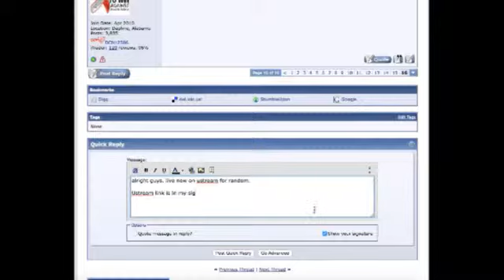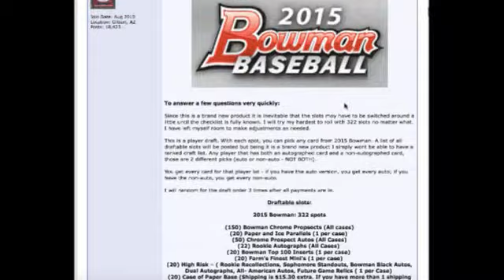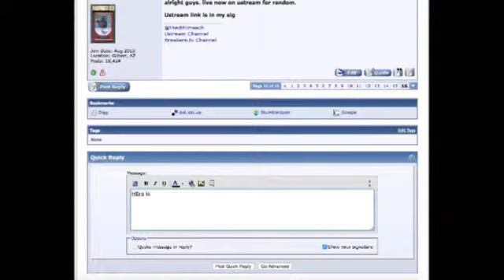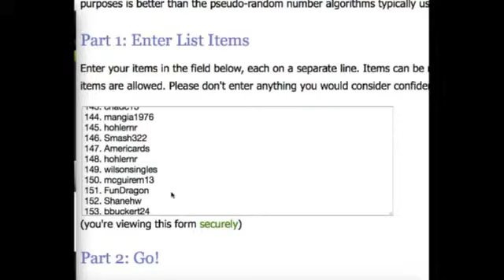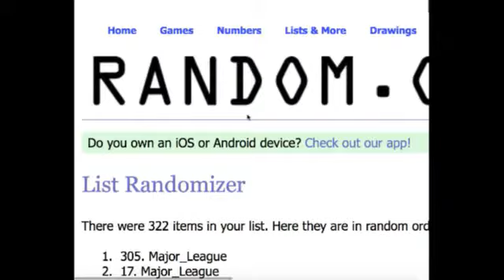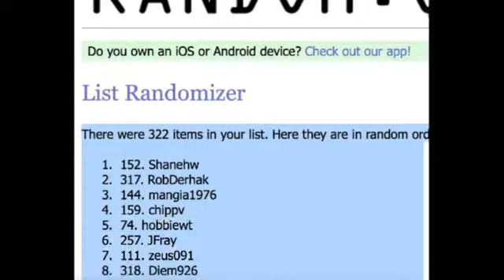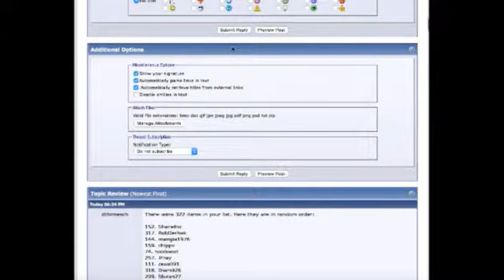2015 Bowman 20 Jumbo Random